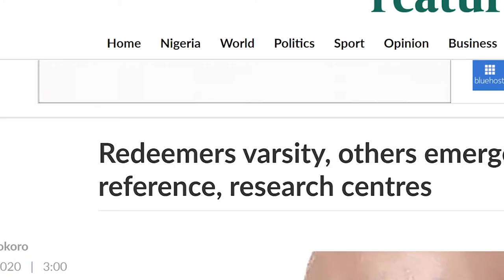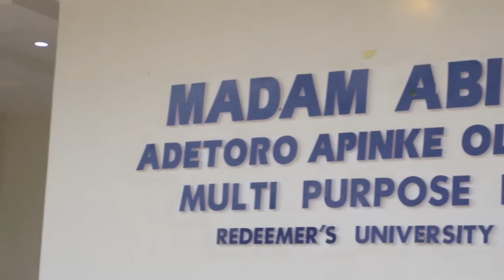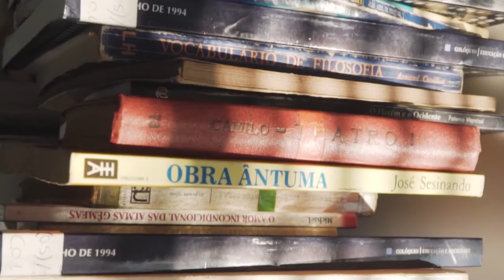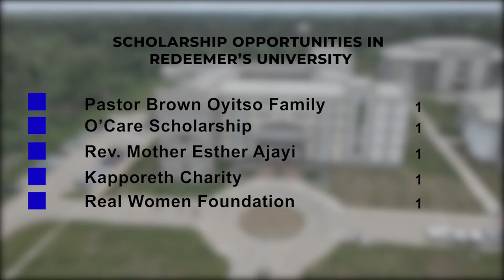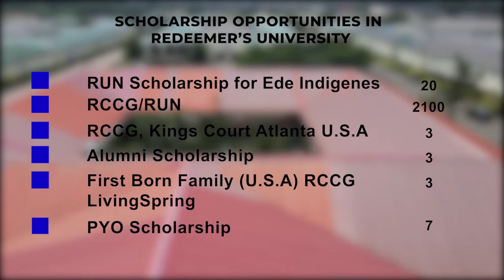Redeemer's University, A Year of Expansion.